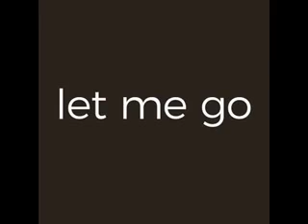張惠妹彩虹星勢力七彩蓮花開即將為您盛開彩虹少年少女星夢爭朵綻將蓄勢含苞綻放陪我看日出Let Me Go是誰討厭祈禱而為您領先釋放出第一道虹色魔喚光譜揭開序幕高空中的空少空姐高薪的志願為了一圓一片歌手夢